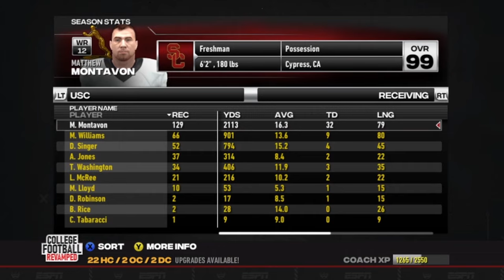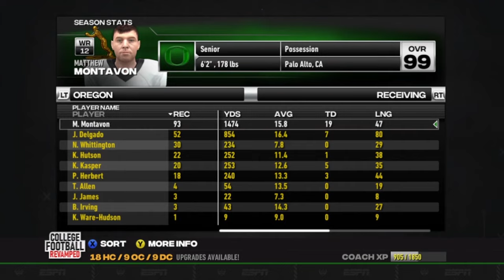I Played The Career of a 99 Overall WR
Today I am playing the career of a 99 overall wide reciever to see how he does if he his put on a Group 5 team as a freshman!